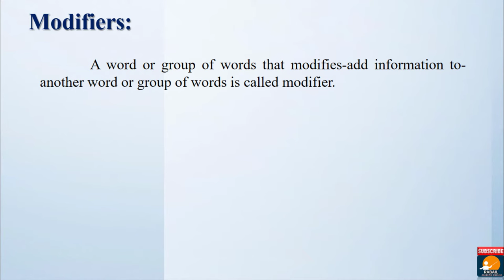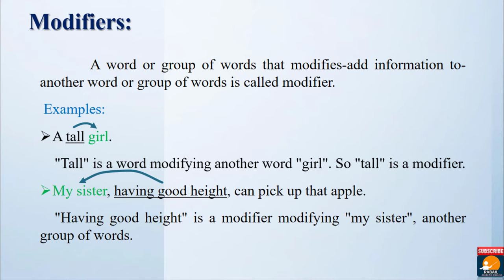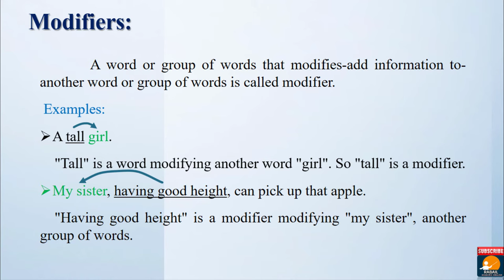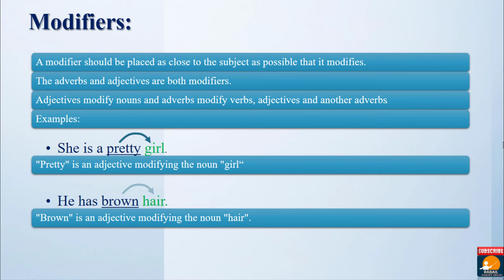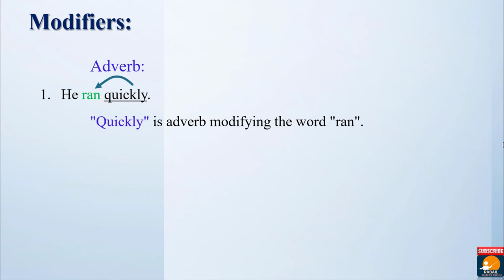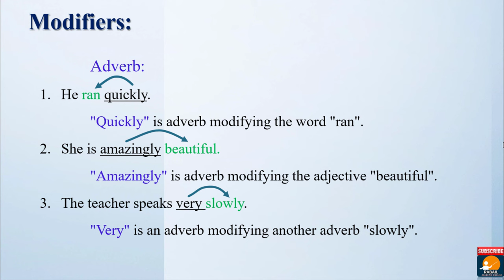Modifiers | English Grammar | Explained in Urdu Hindi | BS English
Modifiers in English Grammar